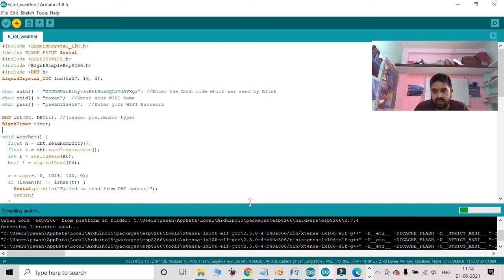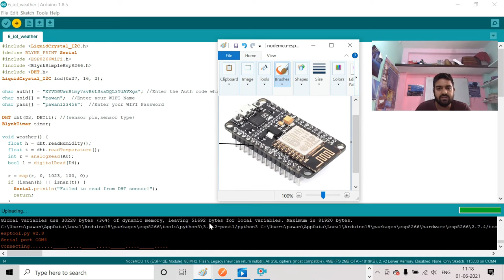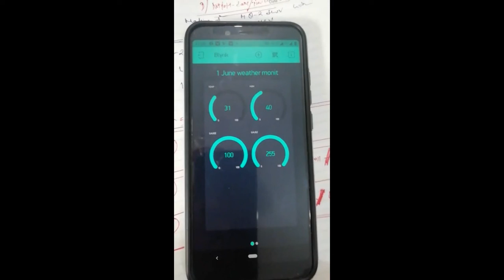Pawan Kumar Embedded Developer,(Centre for Railway Information Systems) CRIS.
MQTT PROTOCOL.. explanation
IOT DATA AT CLOUD..ESP MODULE

Pawan Kumar
Embedded Developer,
(Centre for Railway Information Systems)
CRIS, Delhi Division,
NDLS,

Iot cloud computing#embedded system#online training#summer and winter training#live project#internet of things#python#artificial intelligence#data